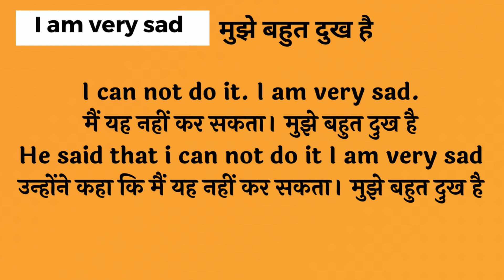I am very sad Meaning in Hindi/I am very sad का अर्थ या मतलब क्या होता है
I am very sad  meaning in Hindi.
I am very sad अर्थ या मतलब क्या होता है.
I am very sad Matlab kya Hota hai.
I am very sad Hindi Meaning.
I am very sad explained in detail.